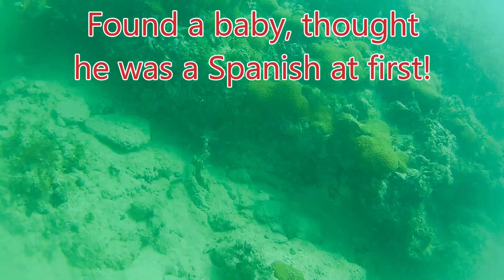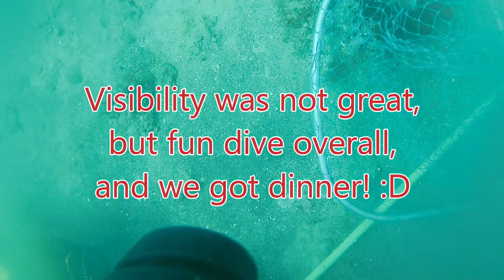Diving off Hollywood Beach with Levi - Sep. 29th, 2024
The ocean calmed down after hurricane Helene, so we decided to check it out.  The lobsters really moved around, and even though the vis was not great, we found a few :D  Some cool lobster action in this vid.  Also, saw some nice shootable fish, but of course, we did not have our spearguns!